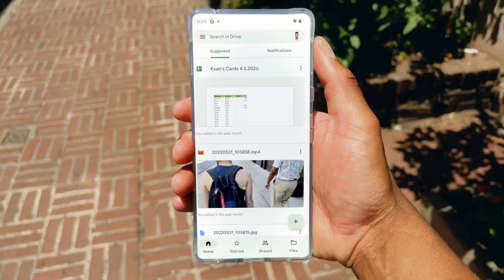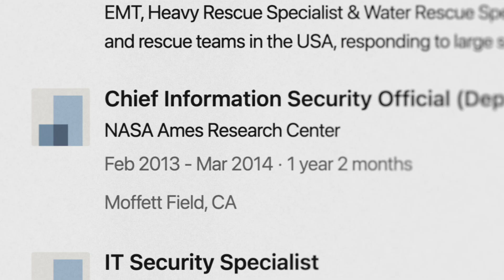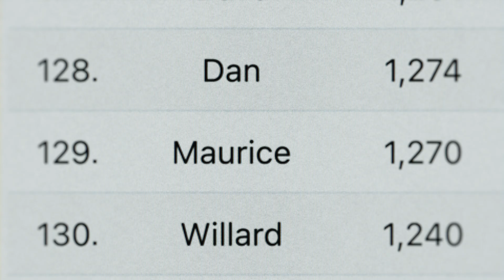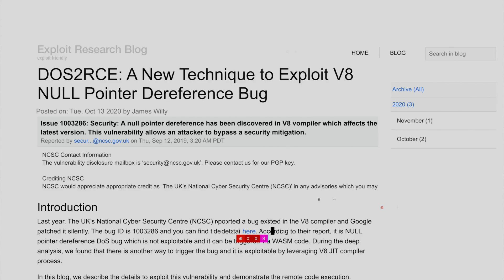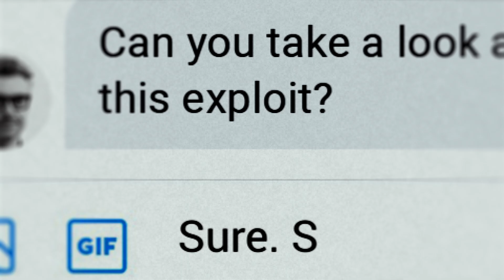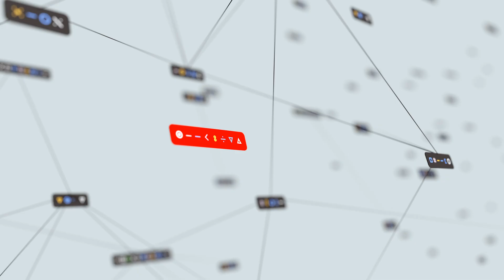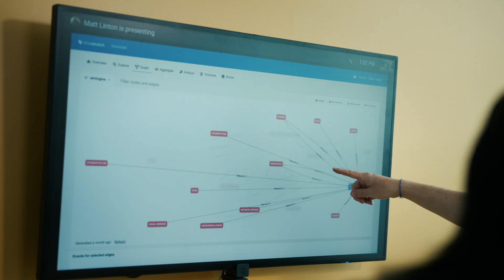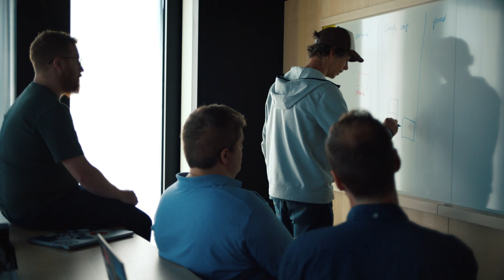Google 駭客入侵團隊 - 《入侵 Google》系列 第 2 集：偵測和回應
第 2 集：偵測和回應

認識互聯網的消防部門－在網上出現混亂時奉名出動的精英團隊。